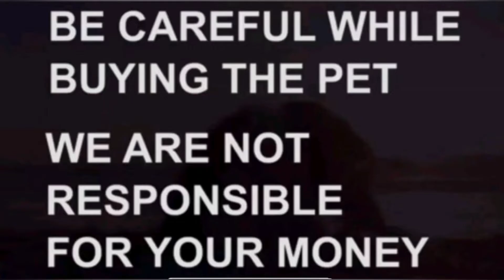German Shepherd semi adult puppy for sale|9381941286|sangareddy|dog market in sangareddy